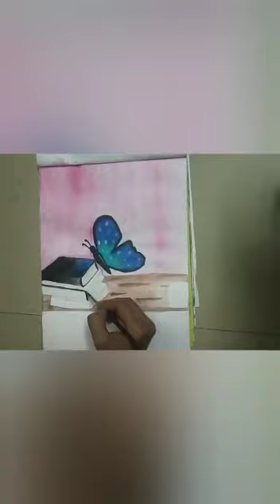How to draw a realistic butterfly on books | Episode #52 | C&F Creations